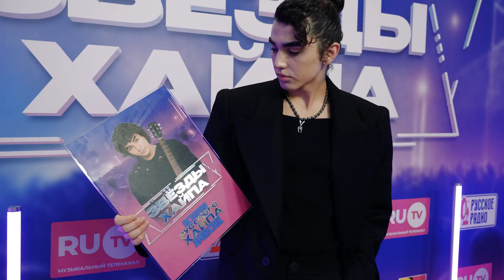Как прошла первая ежегодная музыкальная премия «Звёзды Хайпа»?